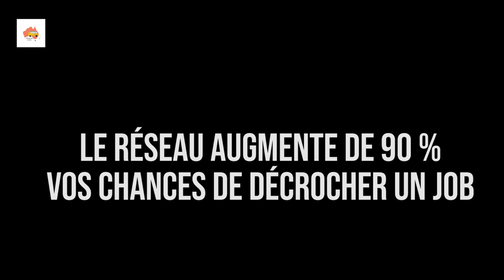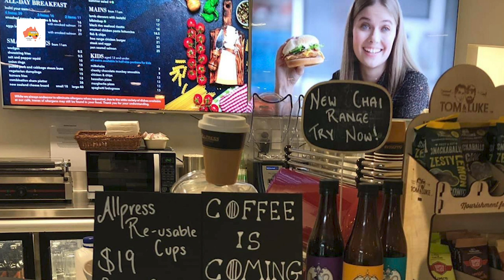Nouvelle-Zélande : William TÉMOIGNE sur son PLAN JOB!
Il décroche un travail en 2 jours grâce a un contact en Australie, un job payé à l’heure dans une salle de sport en tant que Barista.
Aucune experience dans le domaine et pourtant on lui a laissé sa chance comme le témoigne la communauté !

▸ 30 euros offerts sur N26

JOBS